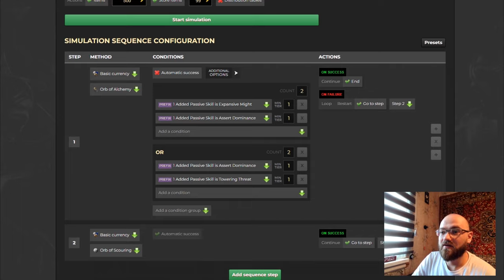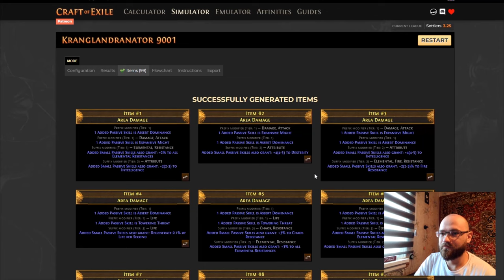Автокрафт. Средний кластер Area Damage. PoE 3.25 SoK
0:00 Дисклеймер
0:03 База
0:44 Симулятор
1:01 Опрос в сообществе
1:22 Крафт

P.S. Ищу монтажиста для шортсов, делать шортсы из видео + обложки к ним. Писать в тг @Slok09 или в дискорд
Также ищу переводчика и озвучку для канала на английском. Озвучку можно делать с ИИ